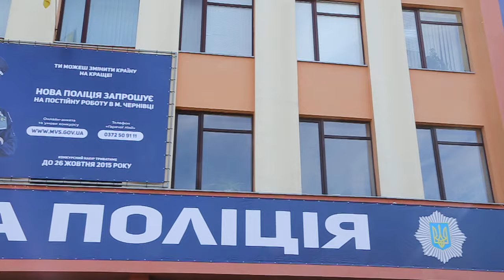День міста Чернівці 2015 / Ziua or. Cernăuți